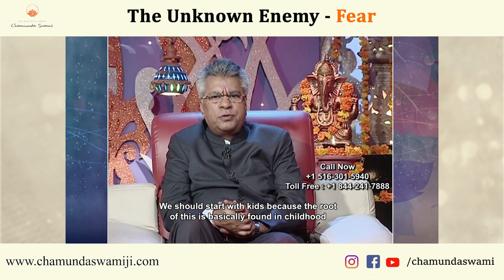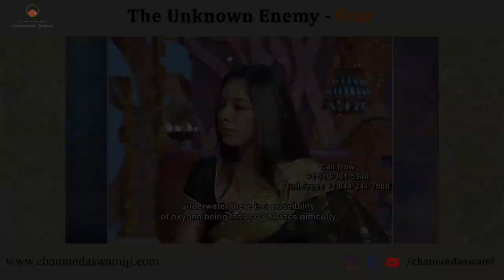The Unknown Enemy | Fear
How does fear dwell and then multiply in our subconscious?

The roots lay in childhood. In this video, Swami Ji explains how phobias develop.